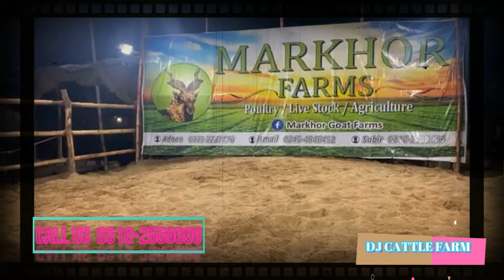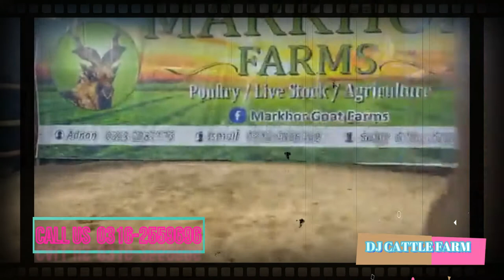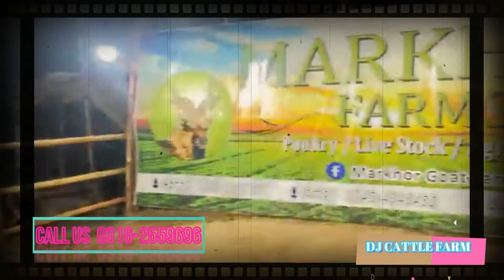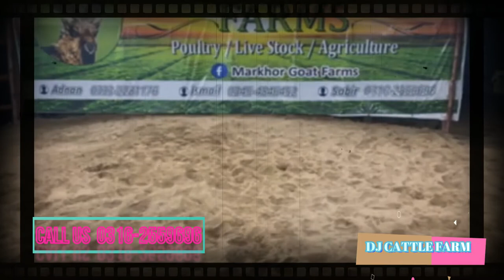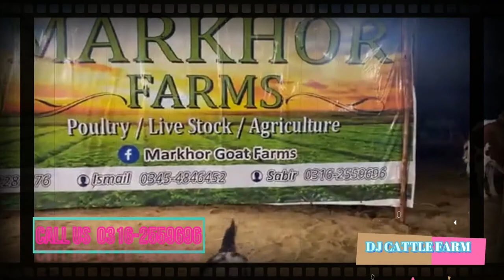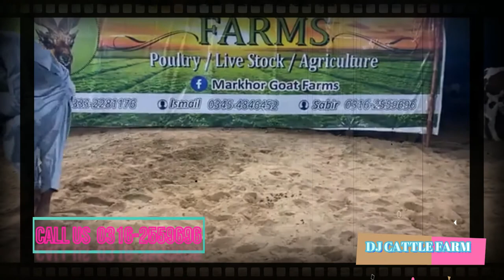Markhor cattle farm video price in 2021 || mandi choro markhor se lo ab 0316-2559696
Sohrab Goth Mandi Dj Cattle Farm Karachi# VIP TENT VISIT - Sohrab Goth Cow Mandi
Qurbani Cows for Bakra Eid  Eid ul Adha 2021